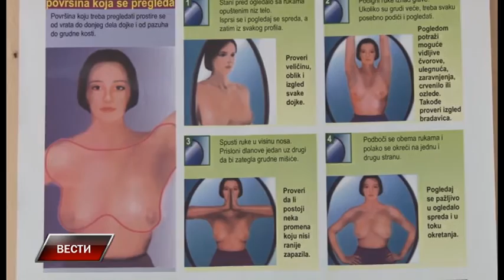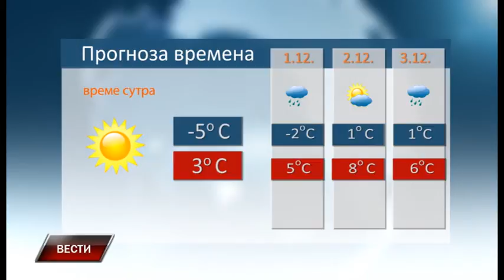Vesti 29 11 2016